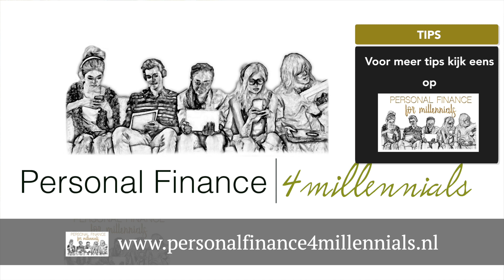7 fasen van financiele onafhankelijkheid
00:00 Intro
00:21 7 fasen van financiele onafhankelijkheid
01:36 Hoeveel geld heb je nodig om financieel onafhankelijk te zijn
02:38 Fase 1 Duidelijkheid
03:10 Fase 2 Financiele zelfstandigheid
03:40 Fase 3 10%-regel
04:25 Fase 4 Stabiliteit
04:47 Calamiteitenfonds
05:27 Fase 5 Flexibiliteit
06:17 Fase 6 Financiele Onafhankelijkheid
06:46 Passief inkomen
08:12 Fase 7 Oneindige welvaart
08:37 25x-regel
09:00 FO-getal
09:55 Like, share & subscribe